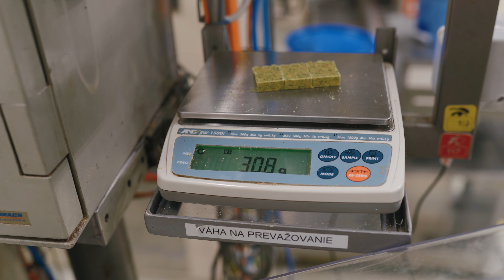Odborný výcvik - pracovník v potravinárstve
Žiaci odboru pracovník v potravinárstve - výroba trvanlivých potravín vykonávajú odborný výcvik priamo v živej prevádzke závodu.